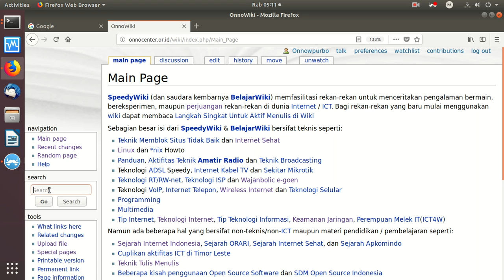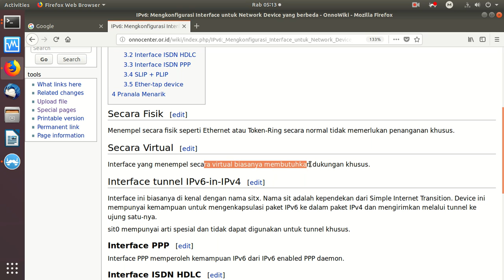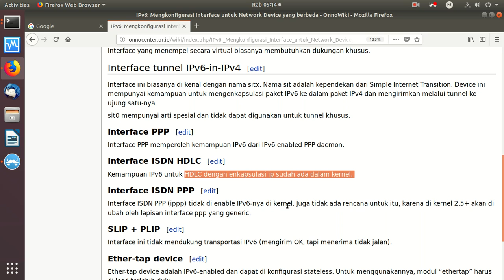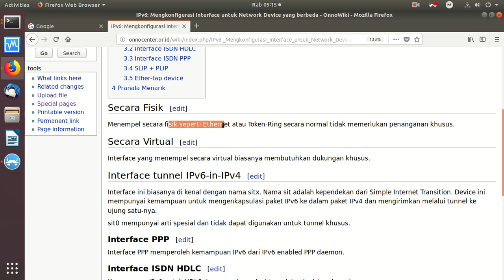20190130 IPv6 interface fisik virtual jaringan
Interface fisik maupun virtual jaringan yang bisa dan tidak bisa digunakan untuk IPv6

OnnoCenter